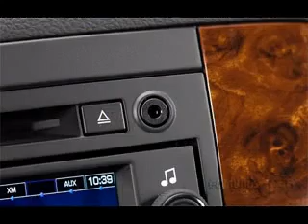2013 Chevrolet Tahoe interior exterior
2013 Chevrolet Tahoe interior exterior

Minimalist kids room decor ideas
Pit Bull dog picture gallery
2013 Ford Fusion interior exterior
Modern minimalist dining room decor ideas
Tattoos for men on leg
Interior decorating master bedroom pictures
Minimalist living room decor ideas
Simple minimalist house decor ideas
Minimalist baby room decor ideas
Ideas for master bedroom design
2013 BMW M6 interior exterior
Cute nail art for school